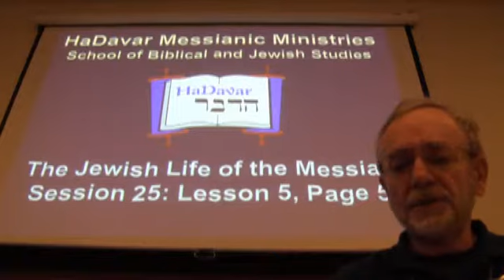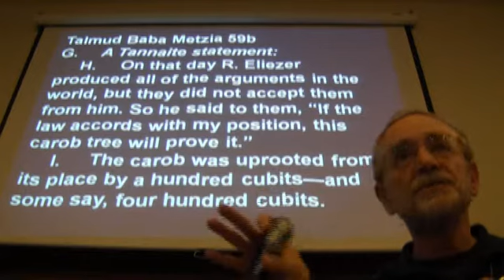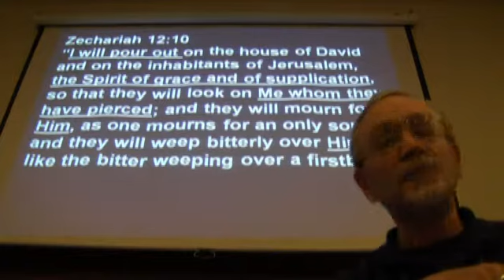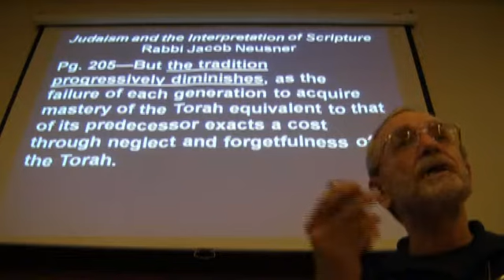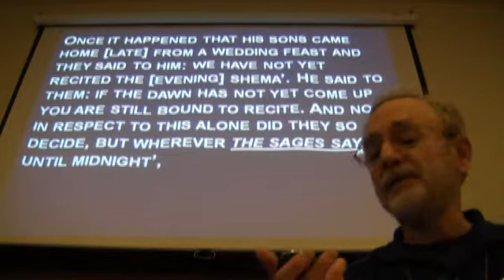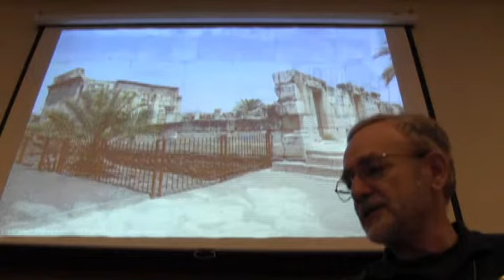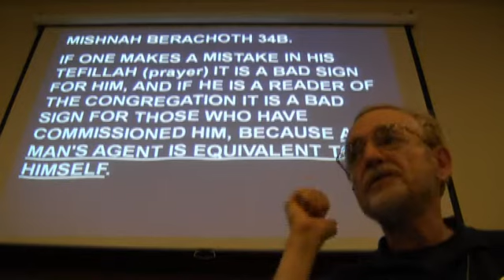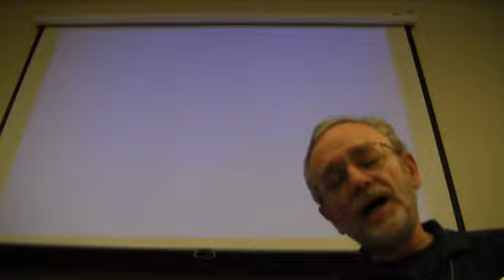The Jewish Life of the Messiah - Session 26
The Jewish Life of the Messiah Session 26, with Pastor Bob Morris of HaDavar Messianic Ministries. Recorded 17 April, 2012